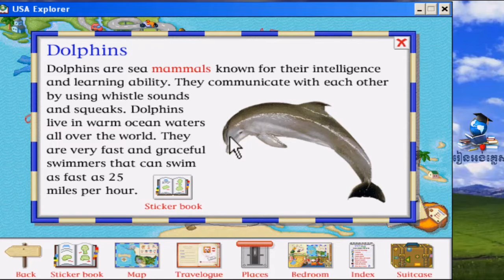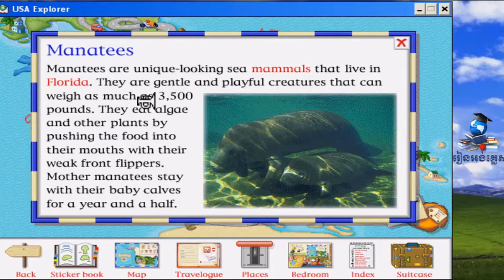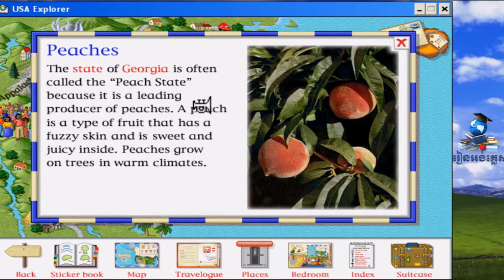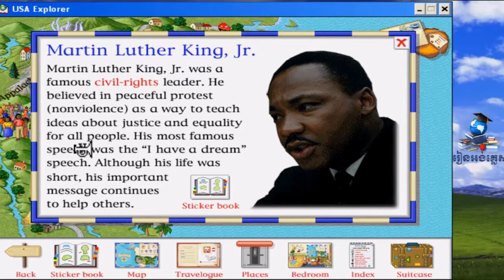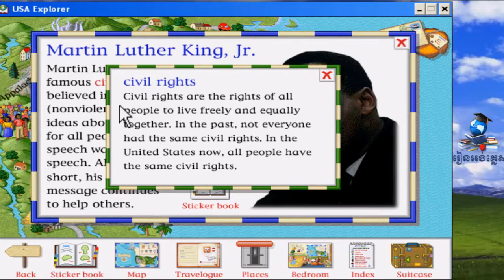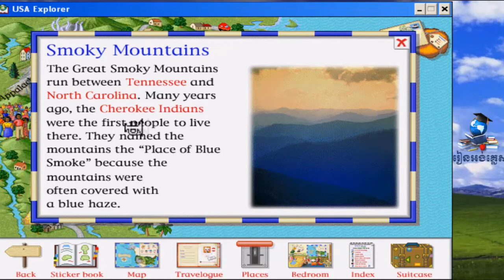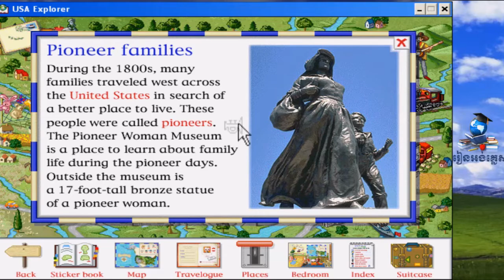USA Explorer | State Symbols of Georgia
let's explore Georgia in the USA, let's see what's going overthere.

USA Explorer is a Educational game developed by DK Multimedia and published by DK Multimedia in 1999.

We might have the game available for more than one platform. DK USA Explorer is currently available on these platforms: